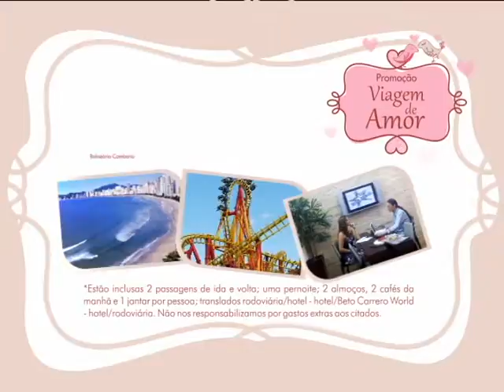CDL namorados 2011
Criação: Fullgaz comunicação.
Produção: Herval Vídeo